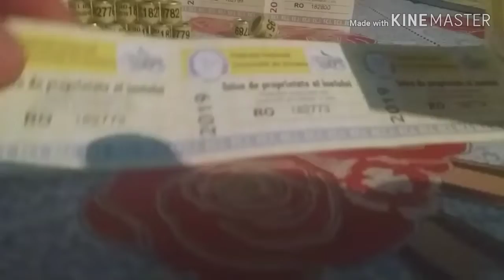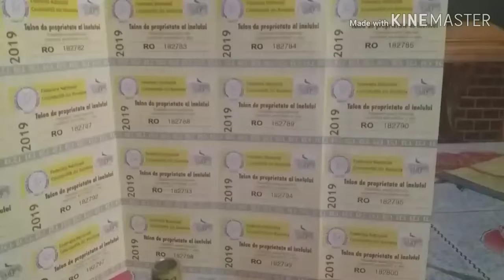Au sosit inelele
Dati un LIKE ȘI ABONATIVA